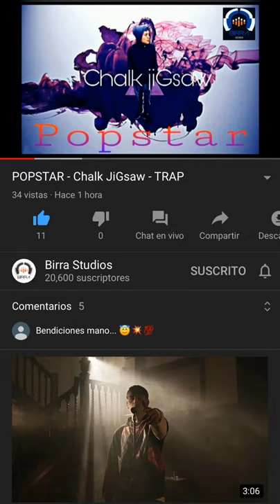DJ Khaled ft. Drake - POPSTAR (Chalk JiGsaw) Justin Bieber